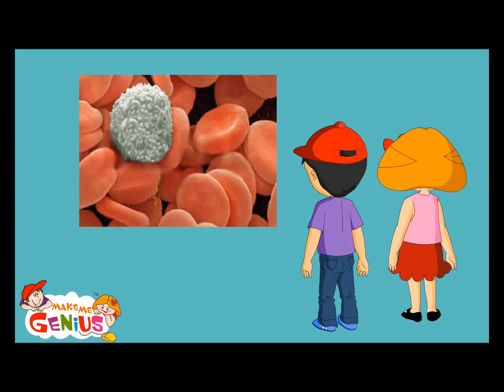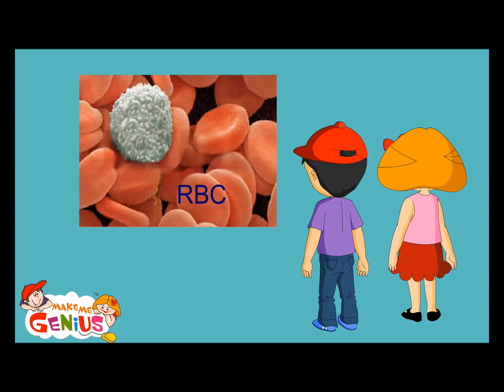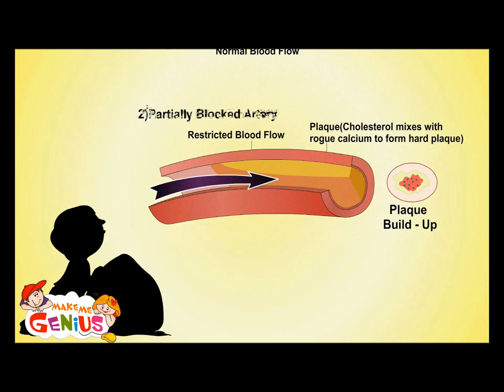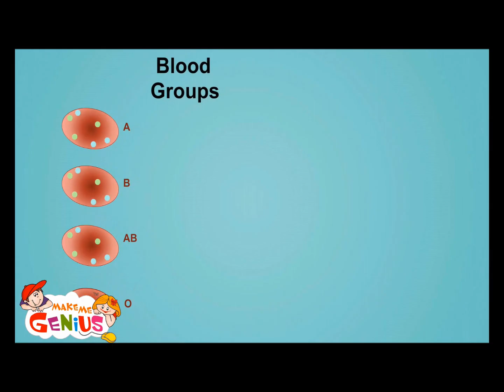Human Blood -Lesson for Kids -by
for free educational videos for kids. Understanding Blood - Lesson for children.